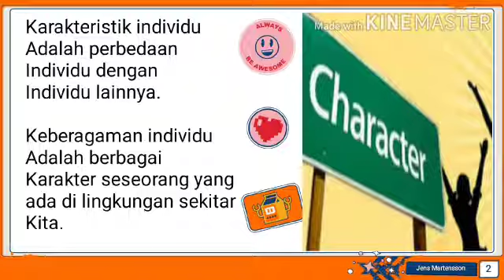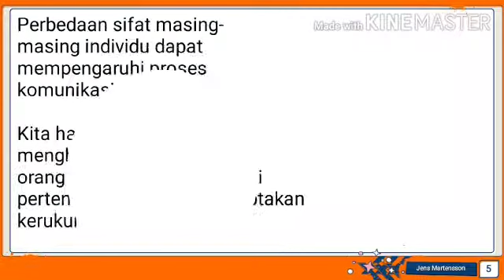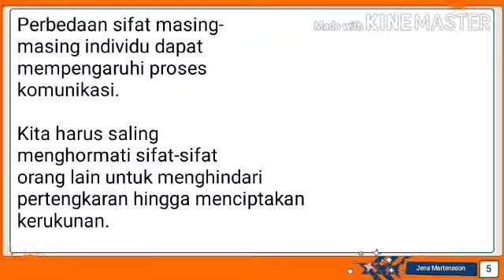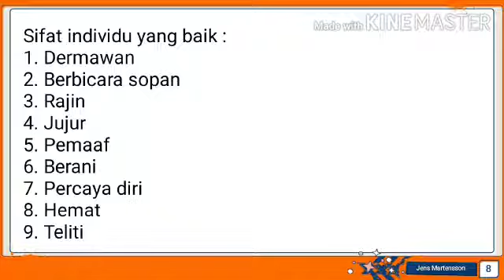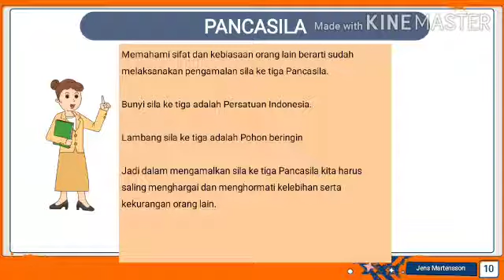Tematik tema 2 kelas 3 //Karakteristik keberagaman sifat2 individu//vidinia islami, S.E